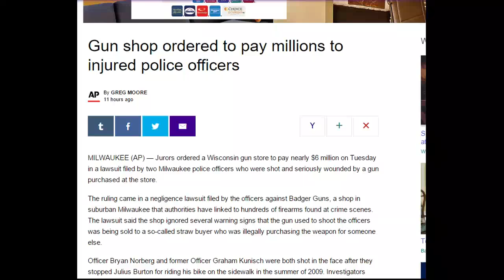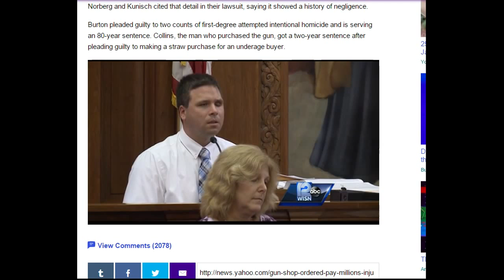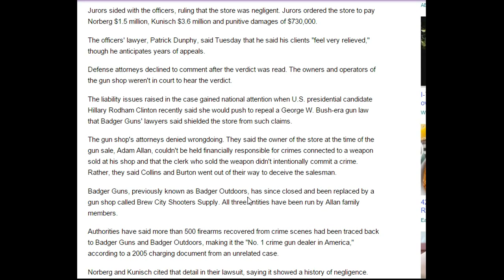Gun shop ordered to pay millions to injured police officers,COMPLETE INSANITY,WAKE UP SHEEPLE